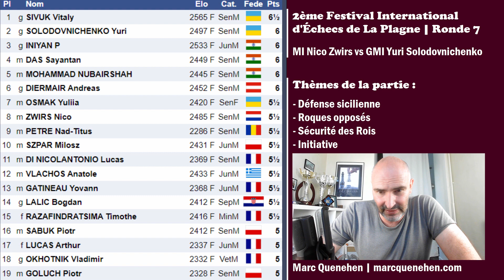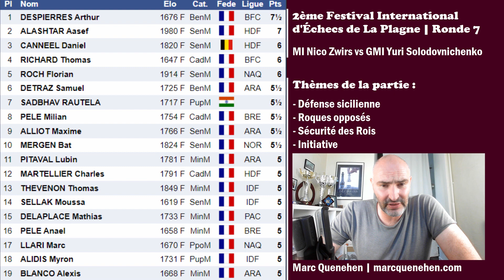Attaque de roques opposés dans la sicilienne !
► 𝐌𝐚 𝐬𝐞́𝐫𝐢𝐞 𝐝𝐞 𝐯𝐢𝐝𝐞́𝐨𝐬 "𝐌𝐢𝐧𝐮𝐭𝐞 𝐬𝐭𝐫𝐚𝐭𝐞́𝐠𝐢𝐞" 𝐩𝐨𝐮𝐫 𝐝𝐞́𝐜𝐫𝐲𝐩𝐭𝐞𝐫 𝐥𝐞𝐬 𝐩𝐥𝐚𝐧𝐬 𝐝𝐞𝐬 𝐆𝐫𝐚𝐧𝐝𝐬 𝐌𝐚𝐢̂𝐭𝐫𝐞𝐬 ?

𝐐𝐔𝐈 𝐒𝐔𝐈𝐒-𝐉𝐄 ?

Entraineur, auteur de livres et créateurs de divers contenus échiquéens !

Après avoir travaillé avec le Grand Maître International Iossif Dorfman, entraîneur de l'ancien champion du monde Garry Kasparov, je me suis passionné pour l'enseignement des principes stratégiques que je m'applique à rendre accessibles, pour tous les niveaux, via des vidéos pédagogiques classées par ouvertures.

𝐑𝐄𝐉𝐎𝐈𝐆𝐍𝐄𝐙-𝐌𝐎𝐈 !

𝐋𝐄 𝐏𝐆𝐍 𝐃𝐄 𝐋𝐀 𝐏𝐀𝐑𝐓𝐈𝐄

1. e4 c5 2. Nf3 d6 3. d4 cxd4 4. Nxd4 Nf6 5. Nc3 a6 6. Be3 e6 7. Be2 Qc7 8. Qd2 b5 9. f3 Be7 10. a3 Nbd7 11. O-O-O O-O 12. g4 Nb6 13. g5 Nfd7 14. f4 Rd8 15. Rhg1 Na4 16. Nf5 Nxc3 17. Nxe7+ Kf8 18. bxc3 Kxe7 19. f5 Ne5 20. f6+ Kf8 21. fxg7+ Kg8 22. Bd4 Bb7 23. Qe3 Qc6 24. Bxe5 dxe5 25. Bh5 Qxe4 26. Qb6 Rxd1+ 27. Rxd1 Qf4+ 28. Kb2 Bd5 29. Qc7 Kxg7 30. h4 Rf8 31. Re1 Qxh4 32. Qxe5+ Kg8 33. Bd1 Qc4 34. Kc1 Qc5 35. Kb2 Qc4 36. Kc1 Rc8 37. Re3 Qc7 38. Qf6 Qc5 39. Rh3 Qxa3+ 40. Kd2 Qf8 41. Be2 Be4 42. Bd3 Qd8 43. Qh6 Rc5 44. Rh5 Bg6 45. Kc1 Qa5 46. Kb1 Qxc3 47. Bxg6 hxg6 48. Qh7+ Kf8 49. Rh2 Rc4 50. Rf2 Rb4+ 51. Ka2 Qb2# 0-1

𝐏𝐑𝐄𝐒𝐄𝐍𝐓𝐀𝐓𝐈𝐎𝐍 𝐃𝐄 𝐋𝐀 𝐕𝐈𝐃𝐄𝐎

Ronde 7 du tournoi des maîtres du Festival International de La Plagne. Le grand maître ukrainien Yuri Solodovnichenko joue la défense sicilienne face au maître néerlandais Nico Zwirs qui va diriger la partie vers une attaque de roques opposés.

La defense sicilienne est une ouverture d'échecs qui commence par les coups 1.e4 c5

Que vous soyez débutant aux echecs ou joueur d'échecs plus expérimenté, vous progresserez en stratégie et tactique et améliorerez votre compréhension de jeu.